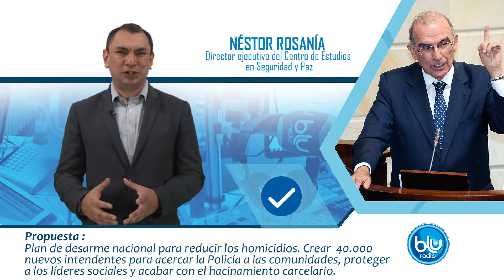Propuestas de Humberto de la Calle en materia de seguridad, ¿viable o inviable? | Blu Radio